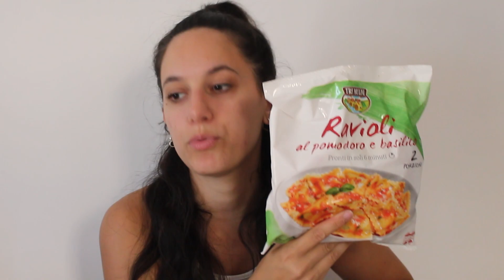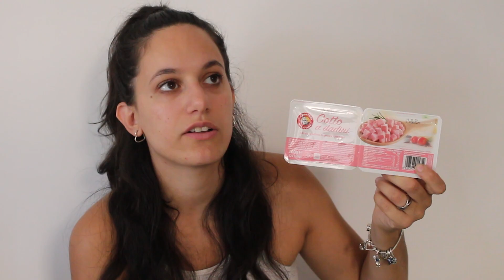MEGA "SVUOTA LA SPESA" PER LA CONVIVENZA CON IL MIO RAGAZZO - EUROSPIN E PEWEX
Hola! 🌻

Secondo svuota la spesa sul mio canale!🛍🛒 Un contenuto che mi piace tanto girare e guardare soprattutto🤭😌 Fatemi sapere quale è il vostro Must Have per la colazione🥐😋

Un bacio e Buona Vita! ❤️

Video precedente 🔙
Road tour della Sicilia insieme al mio ragazzo - Travel vlog settembre 2023

||SOCIAL||

Abbi cura di splendere✨